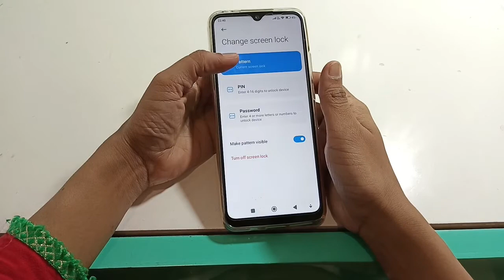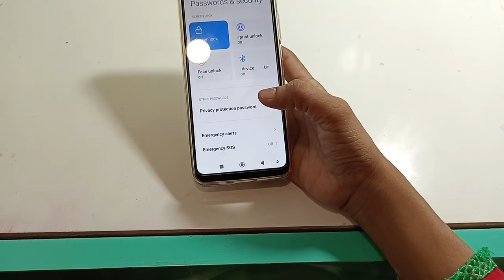Redmi 10A | how to change lock screen password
redmi ka password change kaise karen
redmi password change kaise karen
how to change wifi password in redmi mobile
how to change password in redmi note 7 pro
how to change password redmi note 11